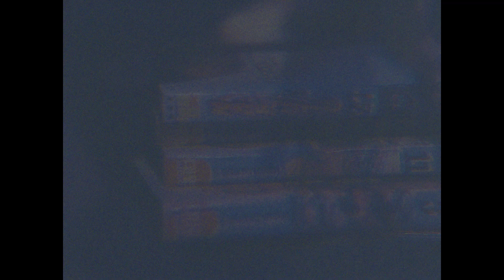[MV] Aimer(에이머)_별 그림자 (feat. 술제이)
MUSIC
Excutive Producer : Aimer @smile_aimer
Produced by Noden, Aimer
Composed by Noden, Aimer
Arranged by Noden
Lyrics by Aimer, Sool J
Chorus by Aimer, Sool J, STEEPY
Recording Engineer : Molly. D, STEEPY
Mixing Engineer : Molly. D, STEEPY
Mastering Engineer : 권남우
Album cover designer : 김주호 @huf.n.puff

Director LIM SANG EUN (NEURU)
Assistant D.O.P CHOI WON JAE
Art Director JANG JONG EUN (LAMIN)
Road Manager MIN JAE KWON

Thank you YOUNGPICTURES INFORMAL_SALON